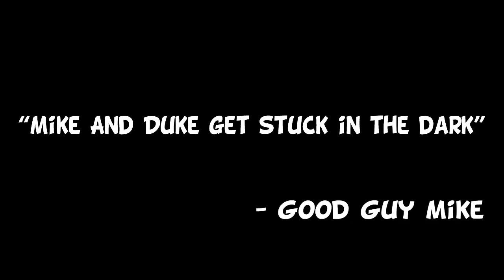Terraria | Caught in the Dark! Ep 1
Welcome to a new series, Terraria! Today in Terraria, Mike and duke try to survive! It is Terraria time!